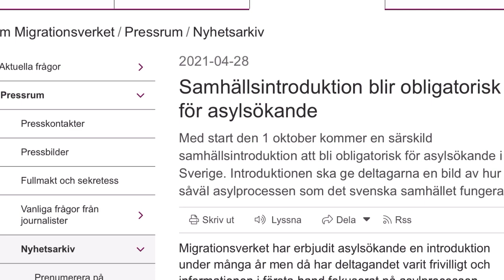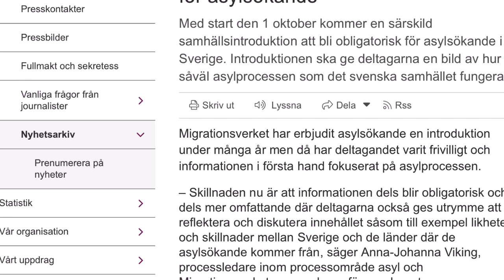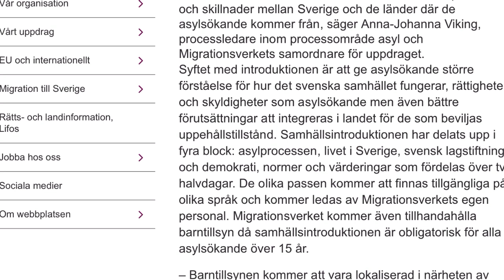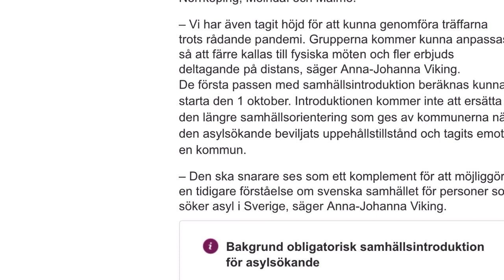مصلحة الهجرة: دورة المدخل للمجتمع السويدي أصبحت إلزامية لطالبي اللجوء